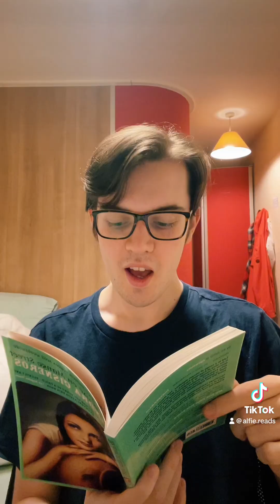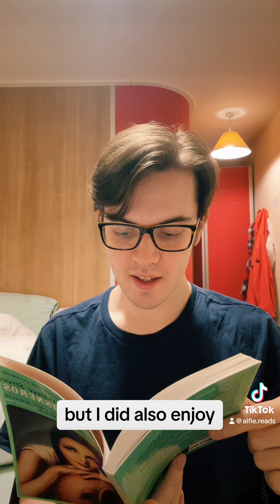So I Read The House On Mango Street by Sandra Cisneros…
A modern classic not to be underestimated.